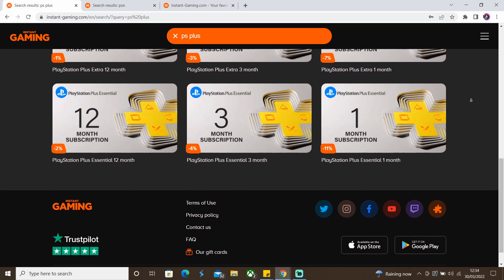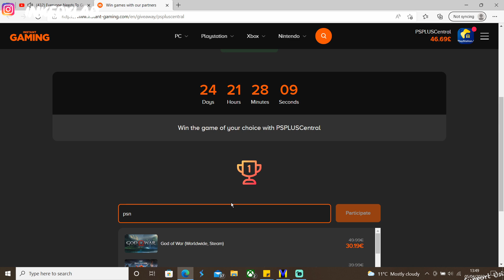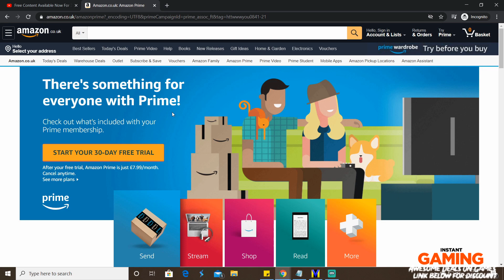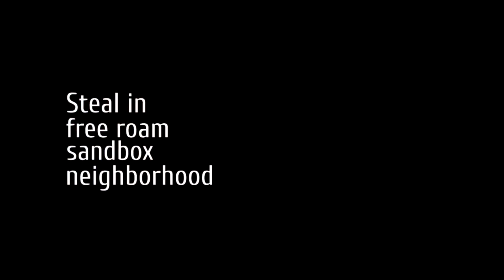PS PLUS May 2022 | Hmmm | PS PLUS PS News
MY SETUP  discount links
PS5 In Stock
HP Omen Gaming Laptop
Snowball Mic
Elgato Game Capture
Wireless Mouse
My VR

PS Plus Central Channel Now Has PERKS To Get More Involved In Videos & Have Your Content On My Channel Homepage Plus Much More!!